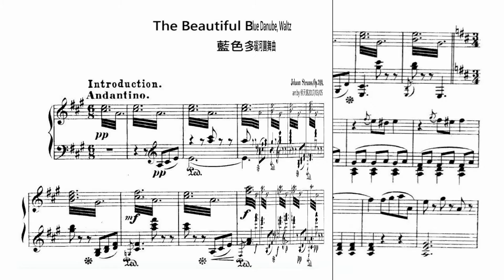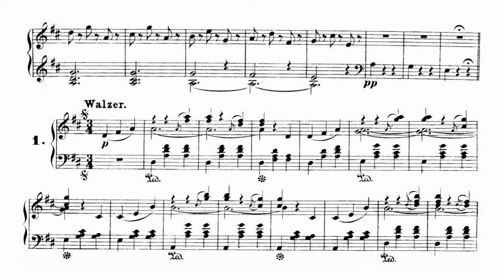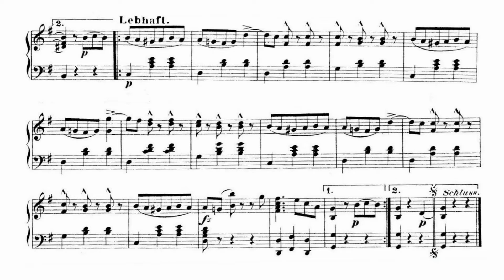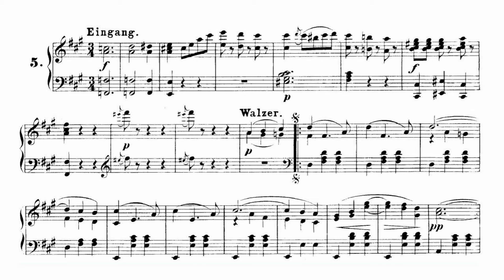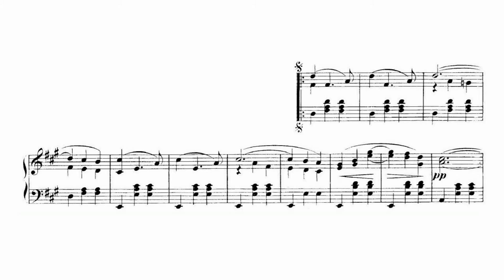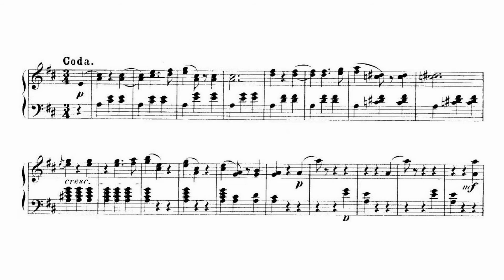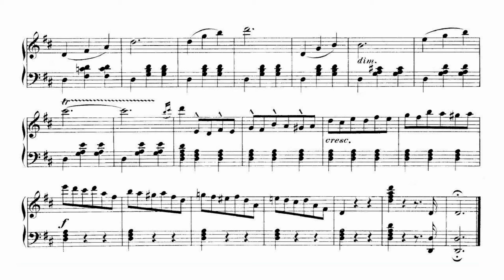Johann Strauss II 小約翰．史特勞斯 The Beautiful Blue Danube, Waltz, Op 314 藍色多瑙河圓舞曲